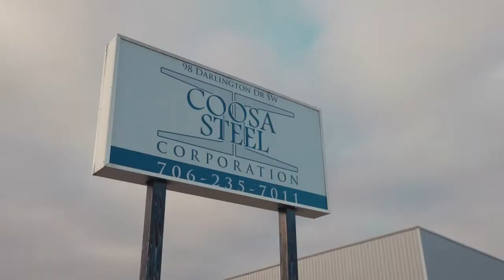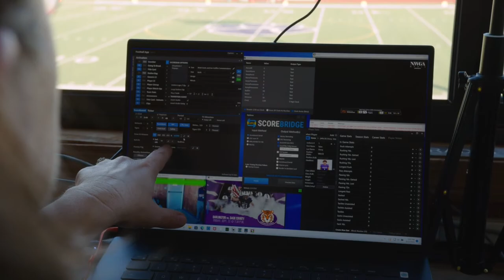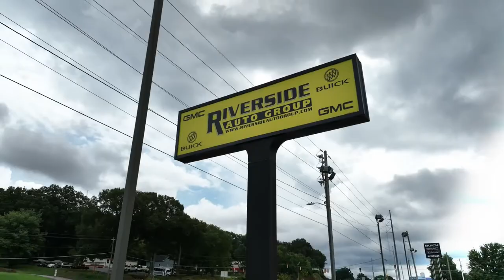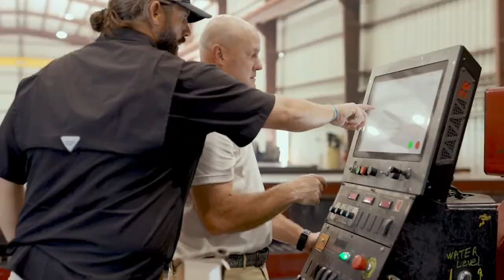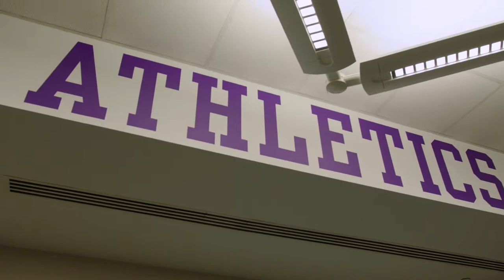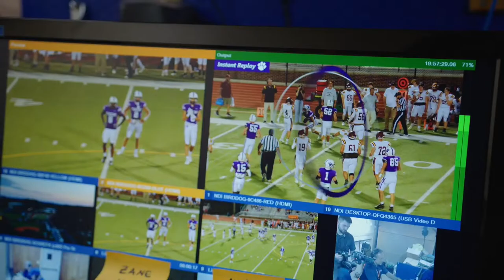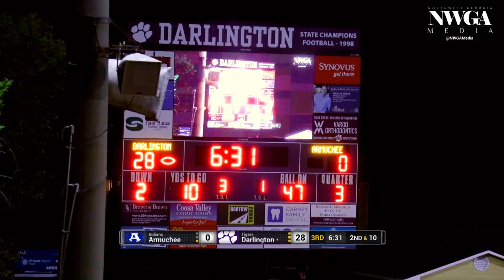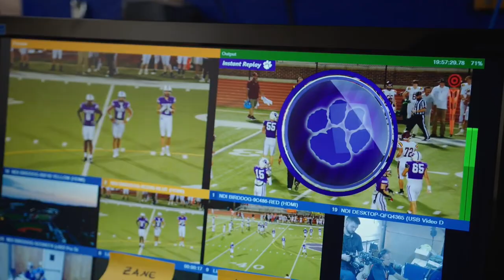Homecoming: Darlington Tigers Football vs. Armuchee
The Darlington Tigers varsity football team will play its Homecoming game vs. Armuchee at Chris Hunter Stadium Thursday, Oct. 19, at 7:30 p.m. Can't make it? Watch live right here!